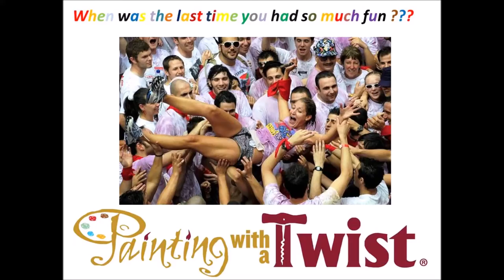Painting With a Twist Evansville - Short Video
A little bit of wine, bit of paint and a whole lot of fun. Painting With a Twist Evansville is a creative venue for entertainment in the Tri State. We have over 4,000 works of art that we are licensed to teach and you will leave with your own personal, customized masterpiece at the end of our class. We are a party waiting for an excuse!!